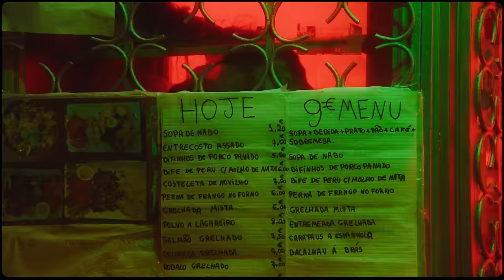Alex Parker & Milan Gavris - Insecure (Official Video)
D.O.P. : Sebastian Crayn
First Assist: Pedro Cabral
Assitent gaffer: Tómas Carmo
Production assistant: Mario Pascoal
Make-up: Sonia Bugan
Styling: Vicentiu Oktavianus
Editing: Nuno Duarte & Sebastian Crayn
Extras: Bernardo Pavão
Video Production House: Rodrigo Delgado
Voice Over: Diana V
Color Grading: Sebastian Crayn
Hero girl: Bruna Guedelha